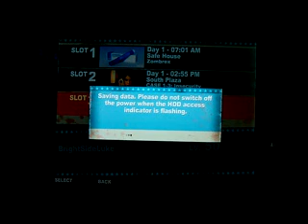Dead Rising 2 Playthrough Part 9